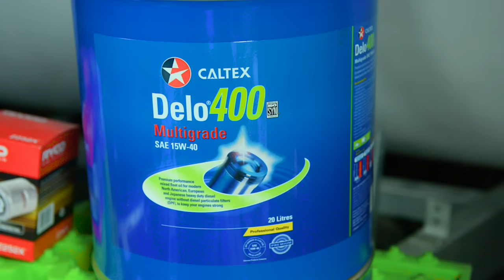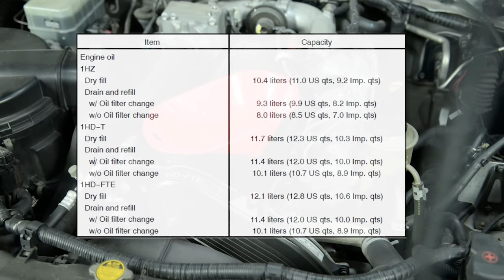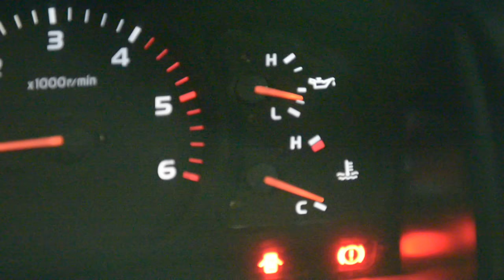How to service a Landcruiser 100/ 105 1HD-FTE, 1HZ, 1HD-T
Same process can be followed on the 80/ 70/ 73/ 75/ 78/ 79

Part numbers:
Oil filter will fit all cars with these engine. Fuel and air filter are specific to the 100/105.

Ryco:
Oil: Z334
Fuel: Z252X
Air: A1407

Toyota (Genuine):
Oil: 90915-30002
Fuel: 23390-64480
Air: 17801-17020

Oil type: 15w-40
I recommend Caltex Delo 400

Oil Capacity: When replacing oil, always check the dipstick when filling up so you don’t over fill your engine!

1HZ
Drain and refill: 9.3L

1HD-FTE
Drain and refill: 11.4L

Oil Filter removal tool for genuine filter: 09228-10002

Tools required:

14mm socket
Ratchet and extension bar
Oil Removal tool
Multi Grip pliers
Funnel
Bucket or pan to catch oil
Air gun/ compressor if reusing air filter.

Let me know what you think or want from this channel